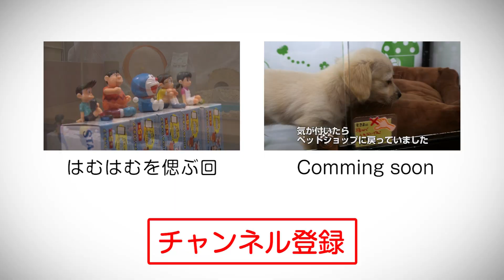視聴者の皆さんに報告せねばならないことがあります…【ご無沙汰です】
はむはむがいなくなって２年が経ちました…そして伝説へ٩( 'ω' )و